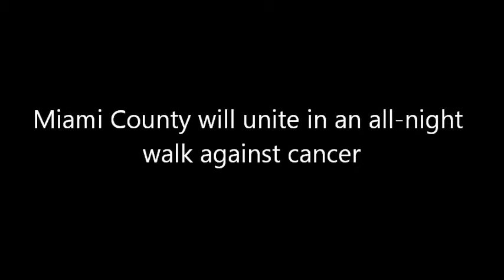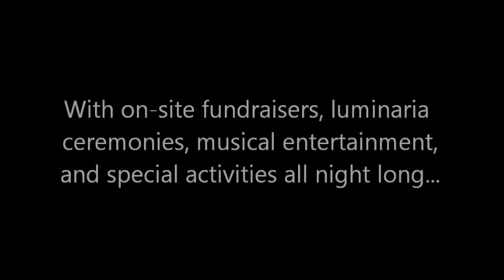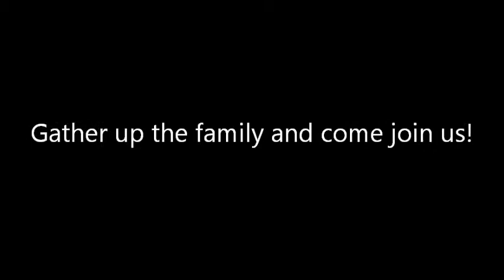2013 Miami County, OH Relay for Life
Friday May 3rd, 6pm - Noon Saturday, May 4th
@ the Miami County Fairgrounds (Troy, OH)